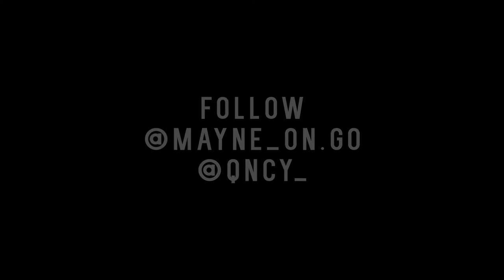Mayne On Go - Fearless | Directed